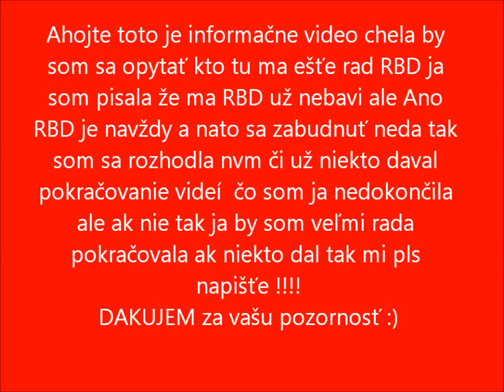Info pre vas :D + nove INTRO OD MOJHO BRATA :D